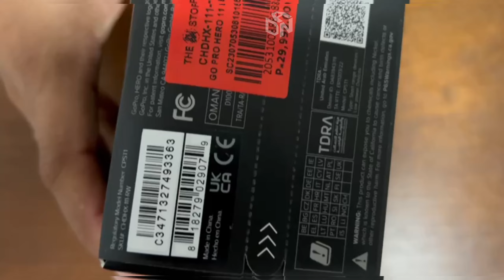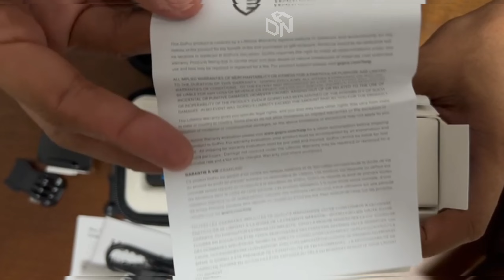GO PRO HERO 11 UNBOXING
May bago tayong pang vlog mga ka-ilong... @MikeValencia1928